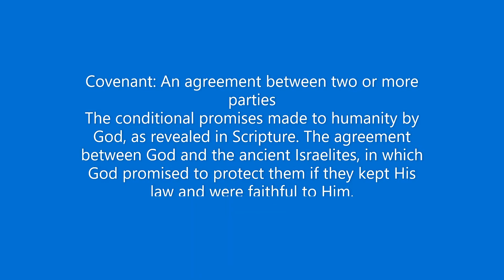10 04 2020 Youth Sunday Devotion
Zion Baptist Church of Marietta
Rev. Eric M. Beckham
Robert Hasell, Presenter